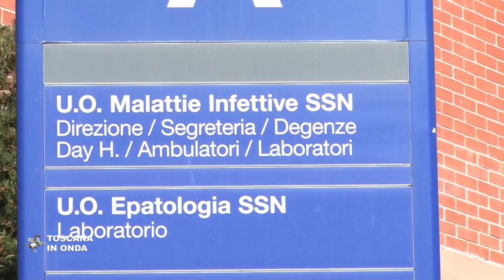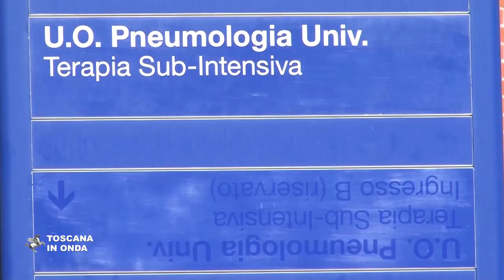Sperimentazione del plasma anti Covid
Inizia in Toscana lo studio sperimentale per l'utilizzo a scopo terapeutico del plasma iperimmune di pazienti convalescenti e guariti dal Covid-19 sui malati critici con polmonite in ventilazione assistita. I kit necessari ad iniziare i protocolli di sperimentazione, autorizzati dal Centro nazionale sangue, sono già stati acquistati e la formazione del personale ultimata. Il passo successivo sarà la selezione dei pazienti candidati alla procedura di plasmaferesi, ossia la tecnica che permette di estrarre dal sangue il plasma, che verrà effettuata tramite il trasporto delle sole sacche di sangue nell’Officina trasfusionale dell’Area Vasta nord-ovest, che ha sede presso l'ospedale di Cisanello. La notizia